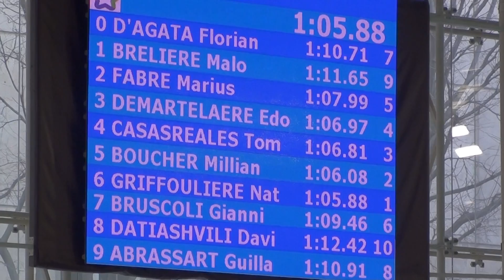100m Brasse -- Guillaume